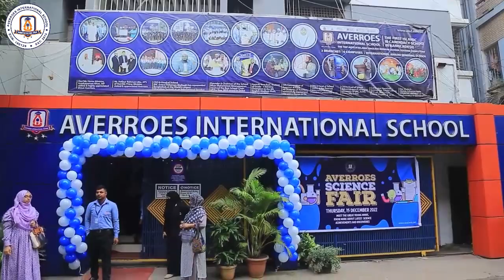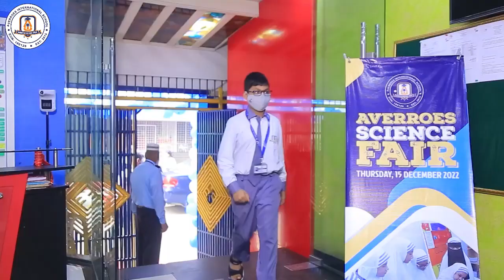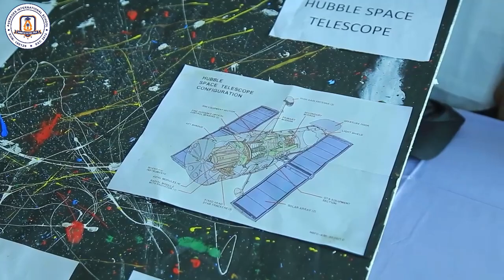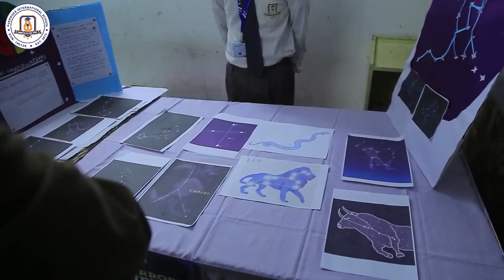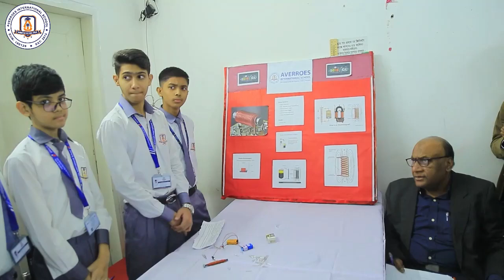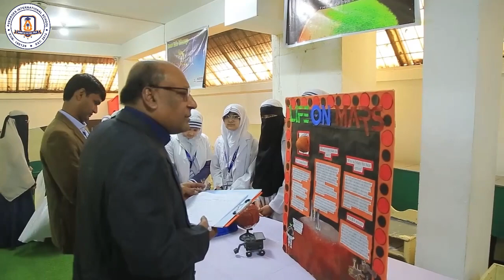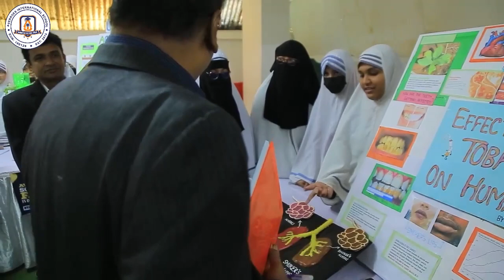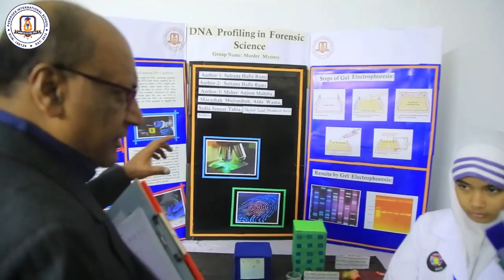Averroes Science Fair 2022 : Lalmatia Branch